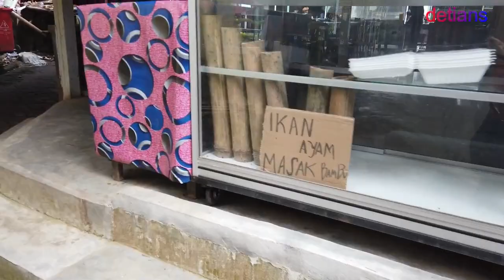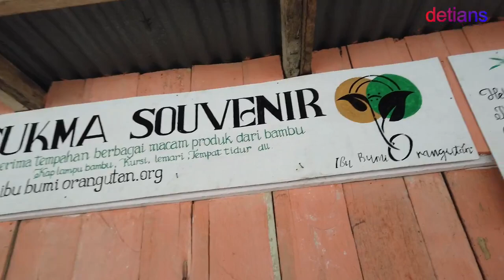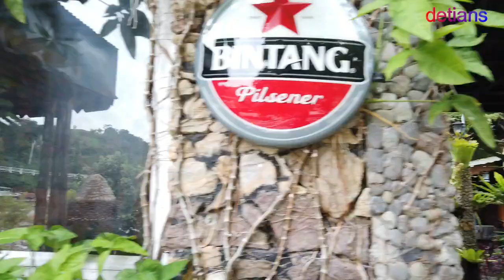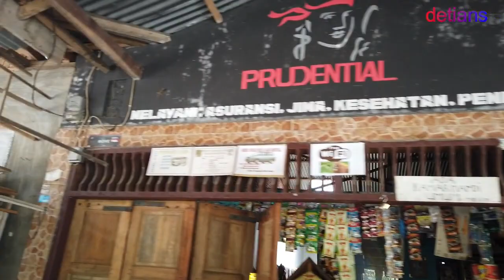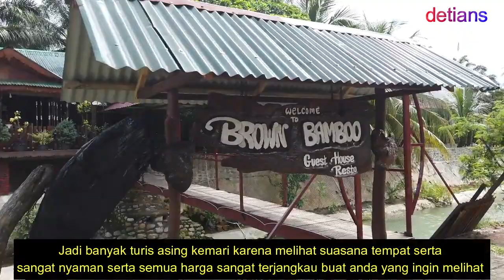PENGINAPAN DI BUKIT LAWANG & SEKITARNYA ERA NEW NORMAL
Bukit Lawang terkenal akan Siorang Hutan serta bagai mana saat di era New Normal ini maka saksikan terus sampai selesai serta info penting buat anda